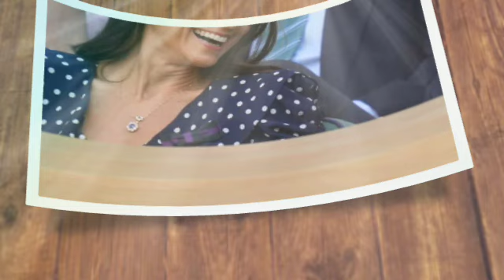DISTANCE!🛑 All not well between Kate & Prince William as couple is seen distancing from each other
The Cutest Photos of Kate Middleton and Prince William Enjoying Sports with Their Kids. Kate Middleton brought the crowd to its feet when she attended the Wimbledon men's final this past Sunday. Patron of the All England Lawn Tennis and Croquet Club where the match was played, the Princess of Wales has made sure to catch a match or two since she was assigned the role in 2016.

The Princess of Wales isn't alone in her devotion to sports; her husband Prince William has also been pictured on several occasions cheering in the stands at various sporting events. In fact, the heir to the British throne has been quite open about his love for the football club, Aston Villa.

It seems like the Waleses have taken their love for sports to the next level and are now passing it to their children. Prince George, 10, and Princess Charlotte, 9, have attended several games with their parents. (Prince Louis, who's only 6 years old, is yet to attend as he is still too young for the exciting events.) After months away from the public due to some health issues, Kate Middleton made a rare appearance at the men's final Wimbledon Tennis Championships on July 14. Princess Charlotte adorably looked on as the crowd gave the Princess of Wales a standing ovation.

Once the action got going, it was all back to normal as the mommy-daughter duo was spotted fully invested in the match and cheering from the stands. On the same day, Prince William and Prince George were also in attendance at the UEFA Euro 2024 final match between Spain and England in Germany. The game was clearly intense as the pair could be seen on the edge of their seats. England may have fallen to Spain 1-2, but clearly this duo had the time of their lives. In April, the boys once again looked tense while following every move of the UEFA Europa Conference League 2023/24 quarter-final first-leg match between Aston Villa and Lille OSC.

Earlier this year, Prince William was pictured giving his first-born son a brief show of the Emirates FA Cup Trophy after the two attended the Emirates FA Cup Final match between Manchester City and Manchester United at Wembley Stadium on May 25. The best part about a day out for any kid is all the junk food they get to eat and Prince George is no different. The young royal was seen enjoying some pizza while attending the England vs. Australia cricket match on July 1, 2023. It seems Prince William has passed on his love for Aston Villa to his son as the two were seen celebrating the team's first goal as they took on Nottingham Forest EPL during a match on March 18, 2023.

The entire family, sans Louis  was in attendance for the 2023 Wimbledon men's final where Carlos Alcaraz took on Novak Djokovic. The doting dad could be seen having a sweet chat with the then 7-year-old. Following suit, Charlotte could be seen clapping along with her mama while watching along. Earlier that year, Prince William was also seen having a chat with Prince George as the then-duchess of Cambridge spoke to Jeff Blackett, RFU President in the stands, prior to the Guinness Six Nations Rugby match between England and Wales.

Who can forget this cute moment when Charlotte stuck her tongue out at onlookers as she accompanied her mother to the King's Cup Regatta in 2019.
A teeny-tiny Prince Louis joined the family in July 2019 as they attended the King Power Royal Charity Polo Match, in which Prince William and Prince Harry were competing. Kate Middleton and Princess Charlotte aren't the first royal mother and child to share a sweet moment at Wimbledon. On July 14, the Princess of Wales and her 9-year-old daughter had a girls' day out for the final day of the tennis championships.

During the appearance, Princess Kate, 42, leaned down to talk to Princess Charlotte while clapping, likely unknowingly recreating a similar moment between Princess Diana and Prince William at Wimbledon in 1991. Adding to the double-take moment, Princess Kate stood out in a bold purple dress by Safiyaa, the same statement color Princess Diana wore for the event 33 years prior. "1991 vs 2024: Two loving mothers at Wimbledon," a fan blog captioned a side-by-side comparison of the photos on Instagram.